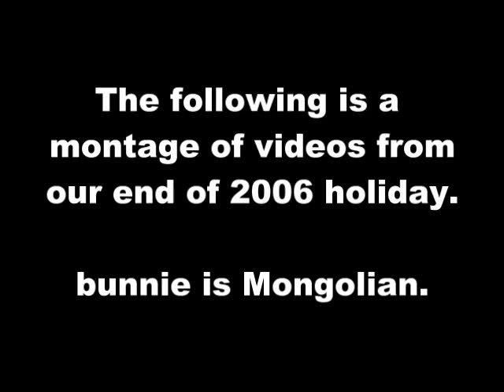MonGyver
The video is called MonGyver (spoofing MacGyver, the best TV show ever created), and bunnie is the main character.
We came up with the idea when bunnie started fixing a broken sound card on my laptop using a lighter and aluminum foil. Bunnie is the Mongolian MacGyver :)